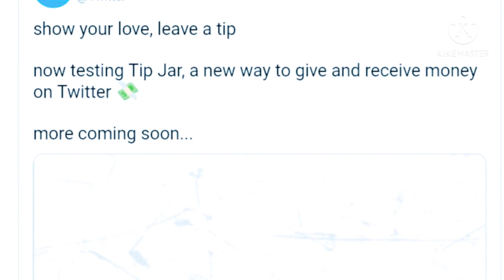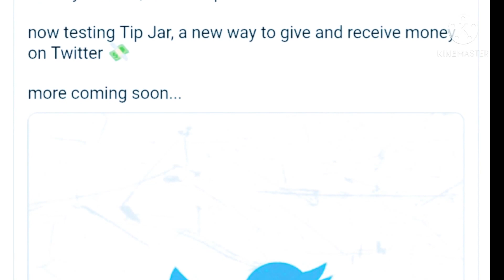how to earn money with twitter 2021 in Urdu and Hindi/make money on Twitter,‎@Rmi 45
studyads.info
‎@Rmi 45